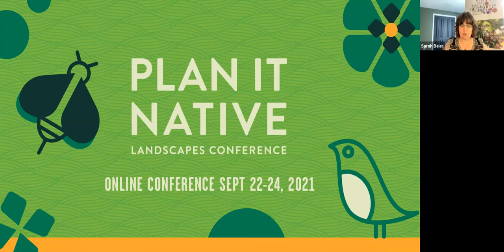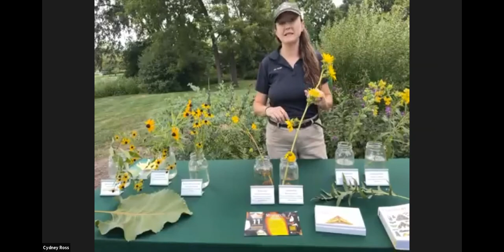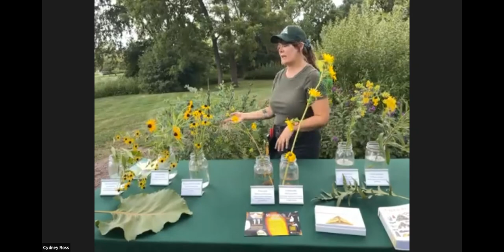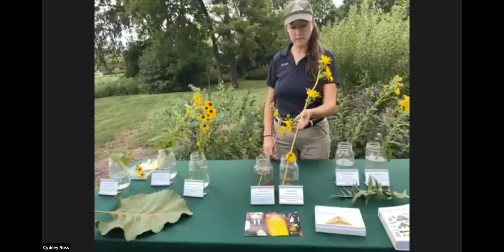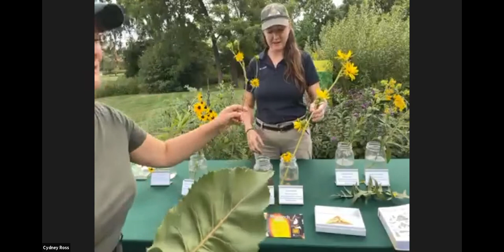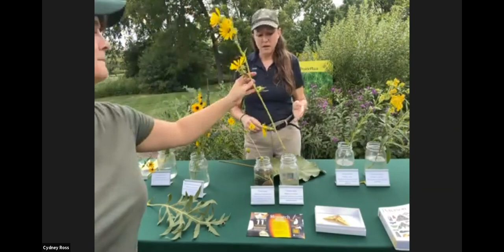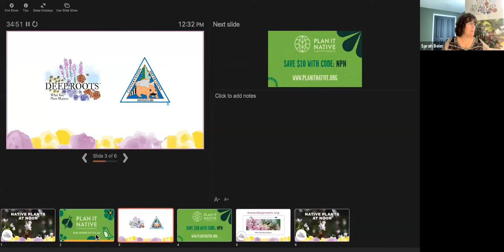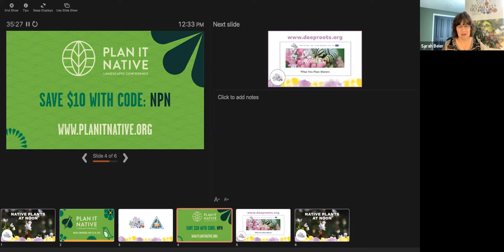Native Plants at Noon - August 2021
Every third Thursday in 2021, Alix Daniel and Cydney Ross will guide us through the landscape at the Anita B Gorman Conservation Discovery Center.  This free series will include helpful tips on native plant identification, wildlife value, and maintenance advice for your native garden.

Today's featured plants:
Silphium laciniatum--compass plant
Silphium perfoliatum--cup plant
Silphium terebinthinaceum--prairie dock
Solidago canadensis--Canada goldenrod
Solidago rigida--rigid goldenrod
Rudbeckia missouriensis--Missouri coneflower
Rudbeckia hirta--black-eyed susan
Rudbeckia subtomentosa--sweet coneflower